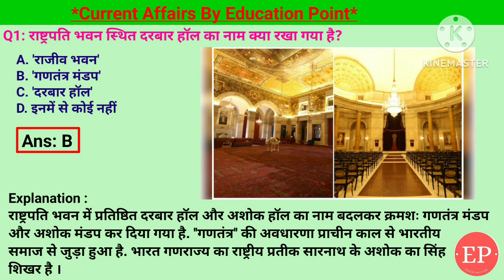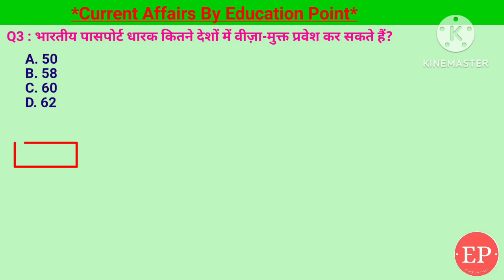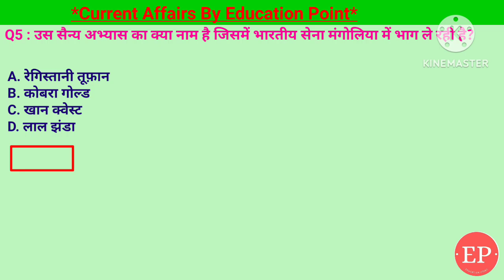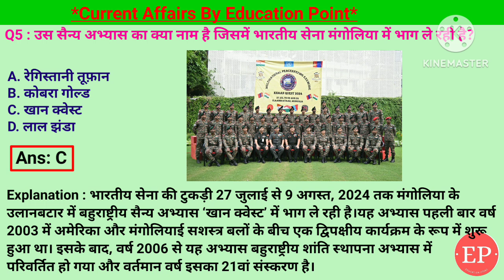27 Jul 2024 |Current Affairs Today | कारगिल विजय दिवस कब मनाया जाता है ?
27 Jul 2024 |Current Affairs Today | कारगिल विजय दिवस कब मनाया जाता है  ?
27 Jul 2024 |Current Affairs Today |Daily Current Affairs In Hindi &English|Current affair 2024
1. राष्ट्रपति भवन स्थित दरबार हॉल का नाम क्या रखा गया है?- 'गणतंत्र मंडप'
2. कारगिल विजय दिवस कब मनाया जाता है  ?- 26 जुलाई
3. भारतीय पासपोर्ट धारक कितने देशों में वीज़ा-मुक्त प्रवेश कर सकते हैं?- 62
4. भारतीय अंतर्राष्ट्रीय फिल्म महोत्सव (IFFI) के 55वें और 56वें ​​संस्करण के महोत्सव निदेशक के रूप में किसे नियुक्त किया गया है?- शेखर कपूर
5. उस सैन्य अभ्यास का क्या नाम है जिसमें भारतीय सेना मंगोलिया में भाग ले रही है?- खान क्वेस्ट
27 Jul Current Affairs | Current Affairs by Shashi Bhushan | Education point by Shashi Bhushan | Education point

Llराष्ट्रपति भवन स्थित दरबार हॉल का नाम क्या रखा गया,कारगिल विजय दिवस कब मनाया जाता है,भारतीय पासपोर्ट धारक कितने देशों में वीज़ा-मुक्त प्रवेश कर सकते हैं,भारतीय अंतर्राष्ट्रीय फिल्म महोत्सव (IFFI) के महोत्सव निदेशक के रूप में किसे नियुक्त किया गया है, उस सैन्य अभ्यास का क्या नाम है जिसमें भारतीय सेना मंगोलिया में भाग ले रही है